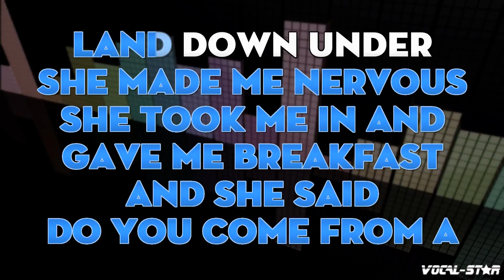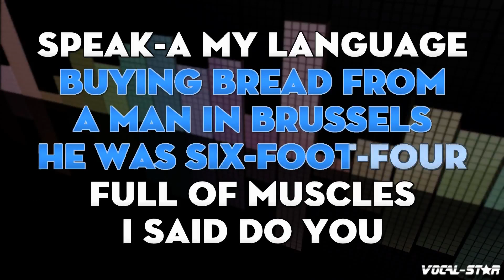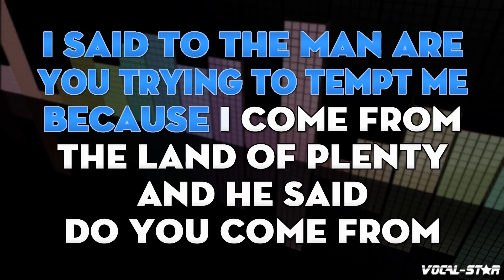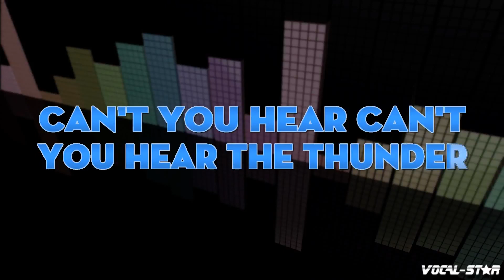Men At Work - Down Under (Karaoke Version) with Lyrics HD Vocal-Star Karaoke